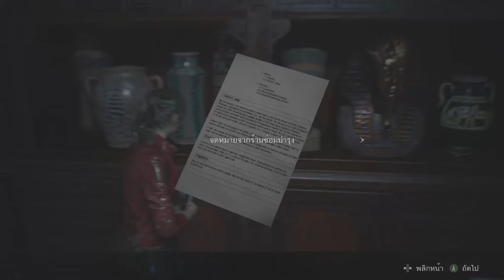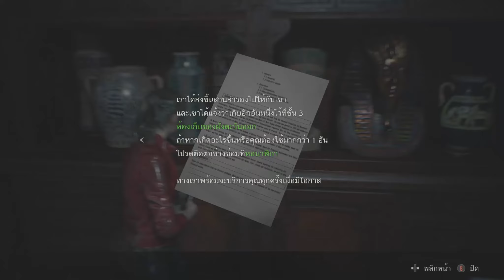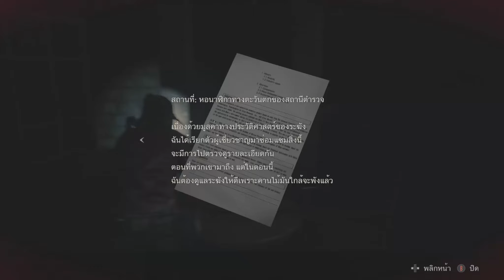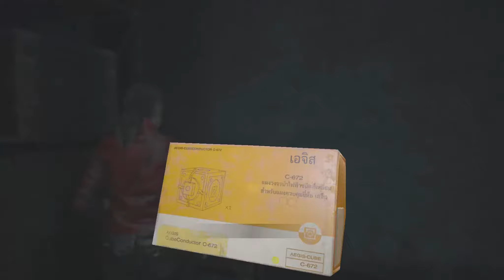พี่ตัวใหญ่จัง แล้วผมจะผ่านใหมเนี้ย #4 - Resident Evil 2 Remake - [Claire A] - (พากย์ไทย)